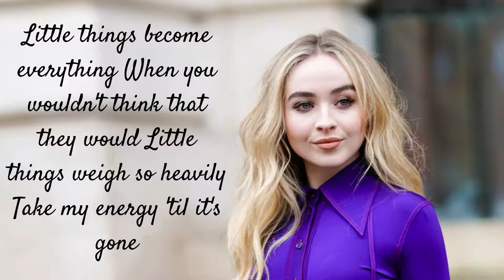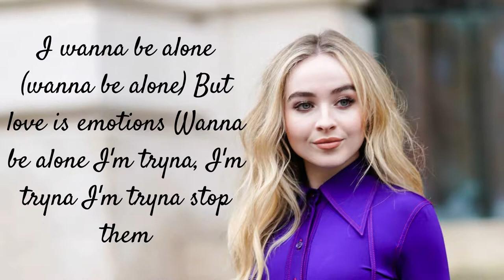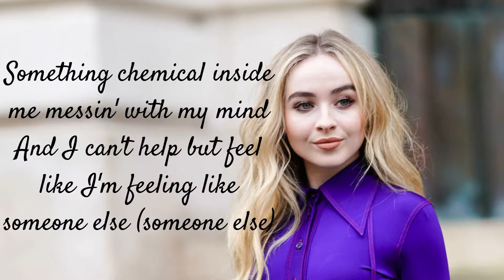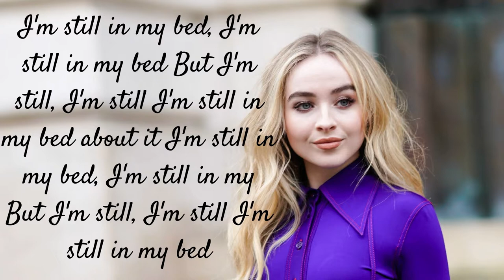In My Bed ~ Sabrina Carpenter | lyrics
The lyrics of the song "In My Bed" sung by Sabrina Carpenter.
If you want a particular song comment on the name and artist it will be uploaded soon.